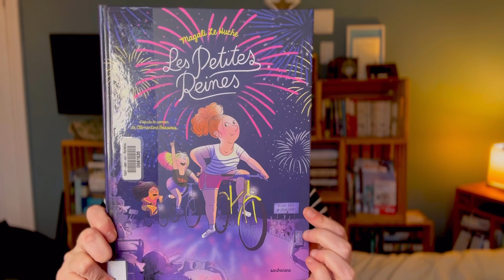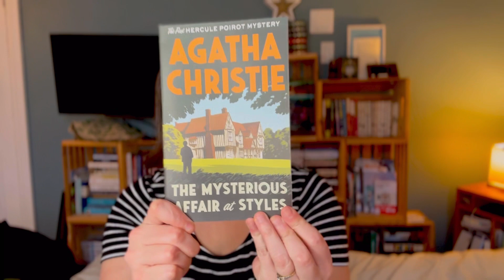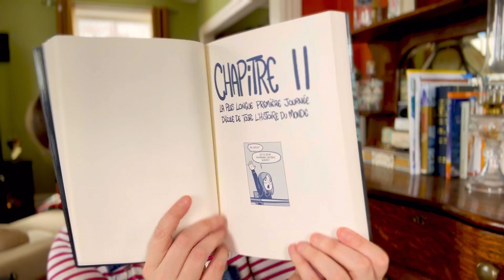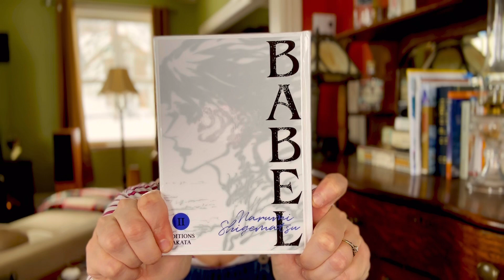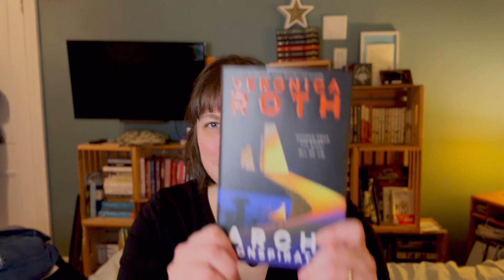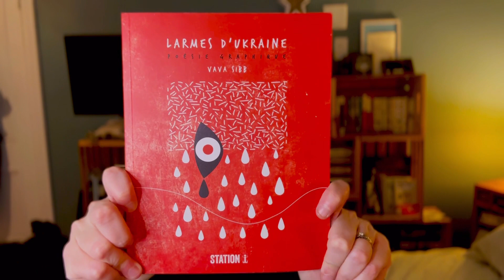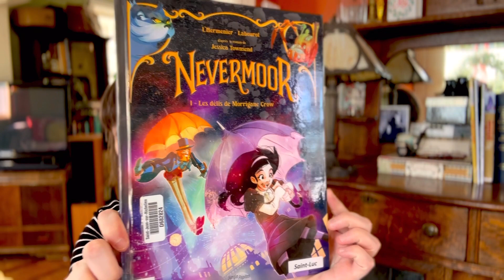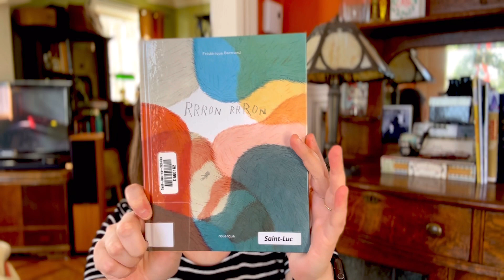Carnet de lecture no 70 : lectures éclectiques & bookhaul !📚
Cette semaine, je m’offre des lectures qui vont dans tous les sens, je termine le défi onlitdesgraphiques de @floandbooks et @mmechachalit797, j’entame le désormais incontournable readChristie2024, et je savoure une relecture racontée par l’auteur lui-même. 😏

Prêt•e•s pour pour un vlog livresque? 📚

▪️«Les petites reines», adapté du roman de Clémentine Beauvais, par Magali Le Huche, chez Sarbacane :

🎧 Pour la version audio, lue par l’auteur (parution en mars 2024 au Québec) :

🌐 Comptes mentionnés et autres références :

Booktube et Bookstagram :
​⁠Éditeurs et autres plateformes:
Sarbacane
PowPow
Akata
Vintage Books
Gallimard
D’Eux
Rouergue